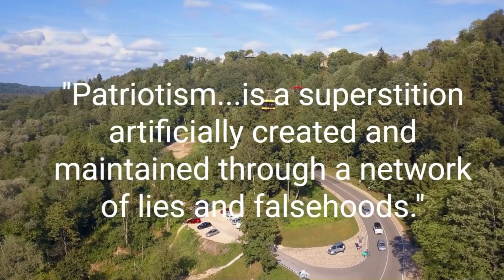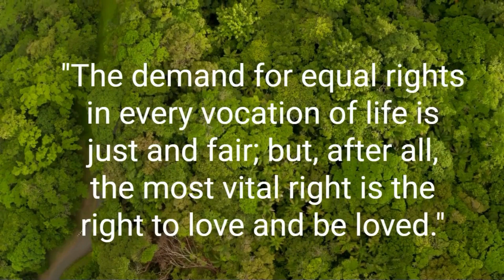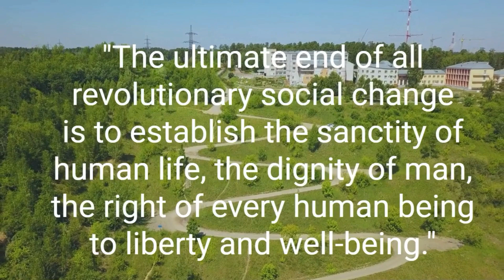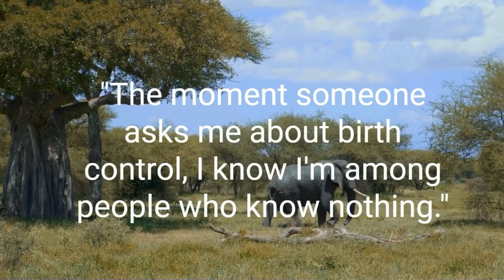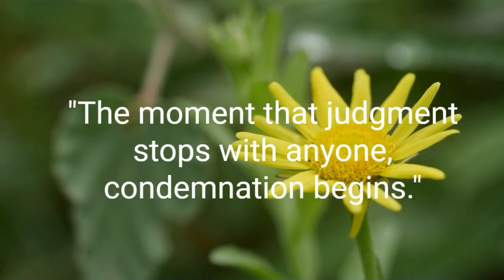Top 20 Emma Goldman Quotes | Inspirational Daily-Quotes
Top 20 Emma Goldman Quotes || The Anarchist Known for Her Political Activism | Inspirational Daily-Quotes